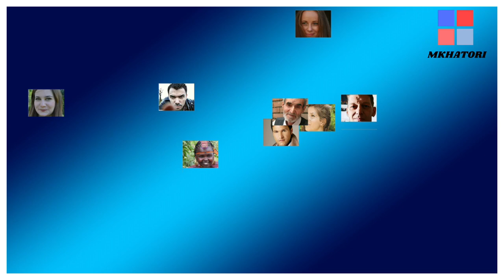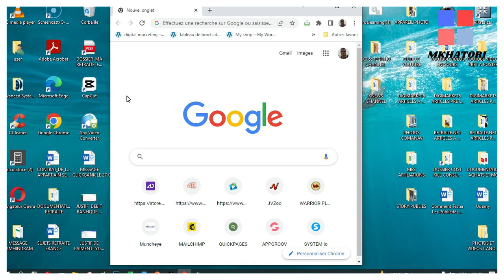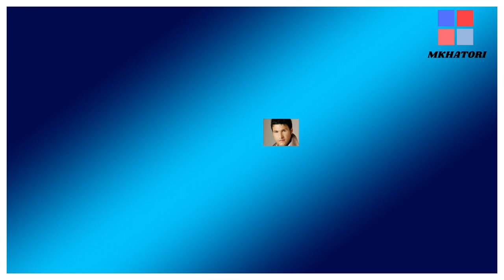Le Drop Servicing En 5 Étapes, Commencer à gagner de l’argent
Le drop servicing est un concept similaire au drops shipping. La différence ici est que plutôt que de vendre un produit, vous vendez un service. Le processus fonctionne donc comme tel :
• Vous mettez un service en vente.
• Un client vous achète le service.
• Vous trouvez une entreprise qui est prête à fournir ce service et vous le commandez.
• Vous fournissez le service au client.
Donc, Ce n'est pas si différent du drop shipping. Ce n'est pas vous qui offrez le service. Vous ne faites qu'encaisser un paiement et le commander ailleurs. Bien sûr, avec une marge en prime !

MES VIDEOS